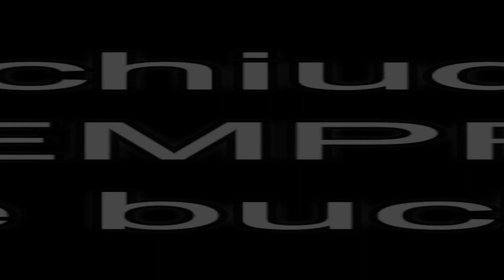Metaldetecting VERGOGNA #51 il Gala...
La madre dei coglioni è sempre incinta

Uscita in una zona vicino casa e ci imbattiamo in un campo gia visitato da altri detectoristi prima di noi...

purtroppo quello che vediamo è proprio quello che ci farà scendere la catena ed è proprio uno dei motivi per cui nn siamo ben visti...quindi bisogna che ci facciamo un bell'esame di coscenza,perchè cosi proprio nn va bene...

Per sostenere il mio canale potete aquistare la mia maglietta scrivendomi nei vari social in elenco qui sotto

questa è a mia pag fb

Questo il mio Instagram

Questo il gruppo Facebook